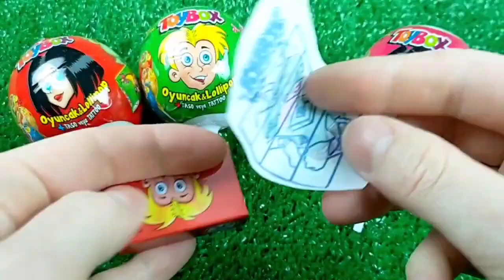Mukbang Fire Spicy Noodle Tteokbokki 하이유의 TV 속 편의점 음식 먹방! 컵라면 떡볶이 김밥 Convenience Candy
Mukbang Fire Spicy Noodle Tteokbokki 하이유의 TV 속 편의점 음식 먹방! 컵라면 떡볶이 김밥 Convenience Store